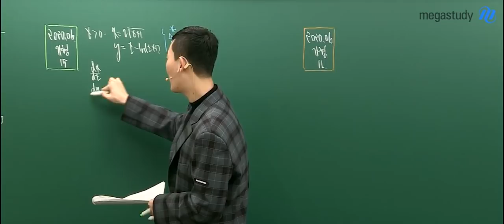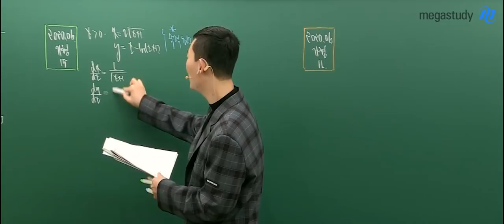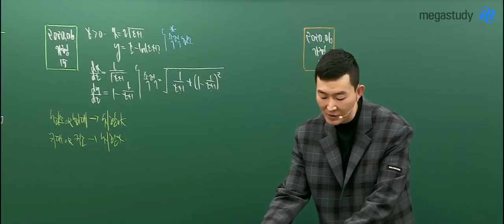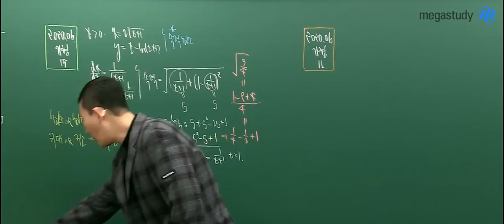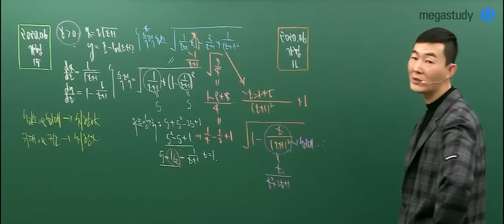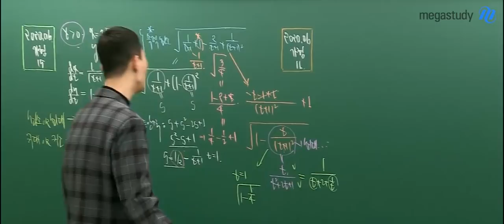[메가스터디] 수학 현우진 쌤 - 2020학년도 6평 수학 가형 해설강의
수학 현우진 쌤의 2020학년도 6평 수학 가형 해설강의로
2020 수능의 출제 경향을 예측하세요!

*전 문항 해설이 궁금하다면?